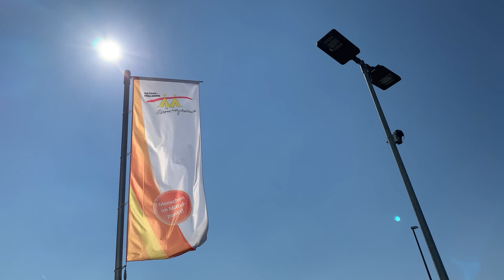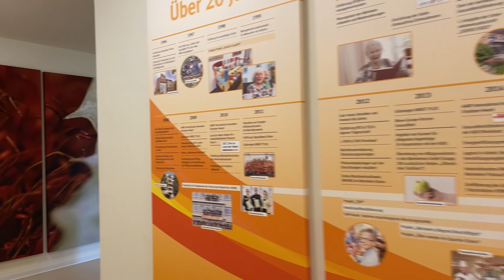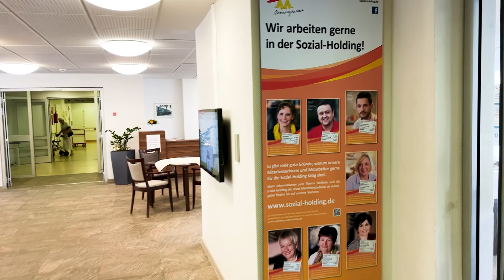Arbeitgeberfilm Sozial-Holding Mönchengladbach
Bei uns stehen Menschen im Mittelpunkt. Dies ist der Leitsatz, den wir jeden Tag leben. Als städtisches Unternehmen unterstützen wir die älteren Bürgerinnen und Bürger der Stadt Mönchengladbach mit Beratung, Begleitung und unserem umfangreichen Dienstleistungsangebot – und mit tatkräftigem Engagement. Unsere langjährige Erfahrung kommt Ihnen zugute: Seit 25 Jahren sind wir mit Profession und Leidenschaft in der Altenhilfe aktiv!
Einen kleinen Einblick in den Konzern Sozial-Holding gibt unser neuer Arbeitgeberfilm. Mit einem Augenzwinkern zeigen hier unsere Beschäftigten, was los ist in unseren sieben Einrichtungen: da wird z. B. unsere Alltagsassistentin Frau Stange zur Stylistin, Borusse Patrick Herrmann verwandelt sich für einen Kinoclip zum Opa und es wird deutlich, dass echte Teamarbeit bei uns großgeschrieben wird.

Unser neuer Arbeitgeberfilm stellt die Sozial-Holding mit ungewohnten Bildern vor und möchte damit neugierig machen auf das Unternehmen. Dass beim Zuschauen das eine oder andere Fragezeichen im Kopf entsteht, ist volle Absicht! Und wer wissen möchte, wer alles mitgemacht hat, besucht uns einfach